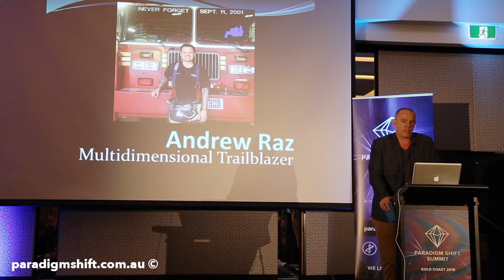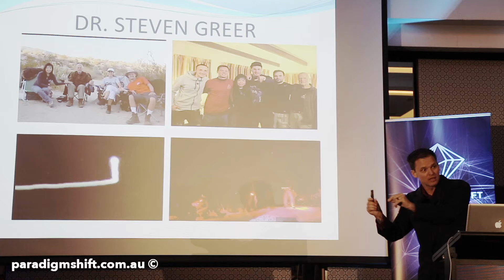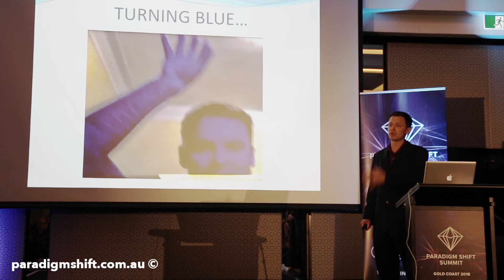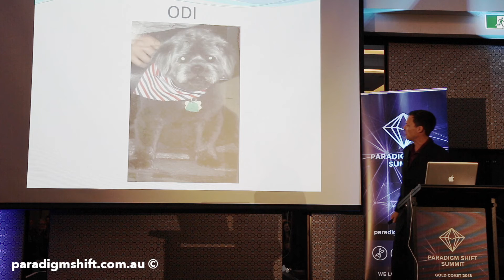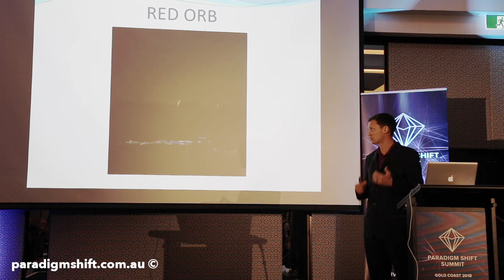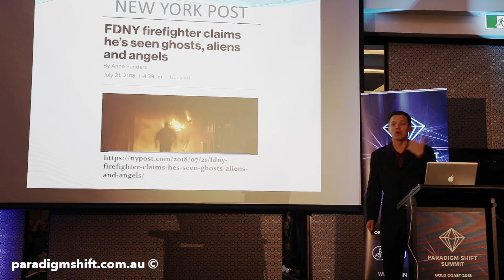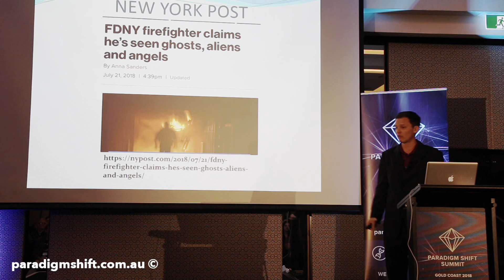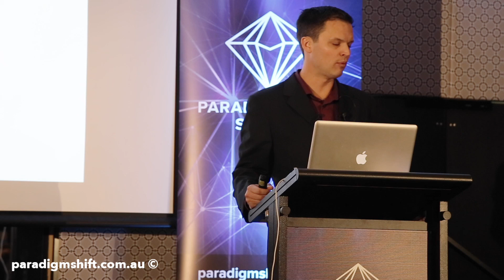Andrew Raz – my contact experiences – honouring your truth at a time of transition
Andrew presents @ Paradigm Shift Summit 2018.

Andrew has worked full-time as a fireman in Brooklyn, NYC for the past 13 years. He has had encounters with angelic beings of light at the firehouse. He has photos and videos of his encounters with these beings and he is writing a fascinating book to be titled “Angels in the Firehouse”.

Andrew Raz is a man on a mission to help humanity and provide PROOF that we are not alone and our loved ones, humans or pets, never ever leave us even after they have crossed over into spirit form. Feel free to message Andrew Raz on Facebook or to find his Facebook page, High Strangeness in Brooklyn.

If you are reading this you are the shift!